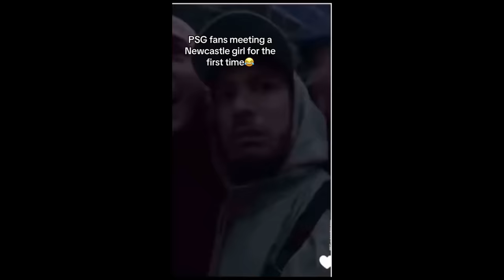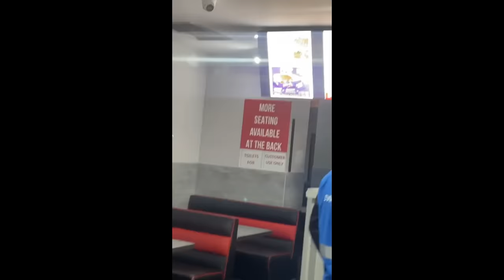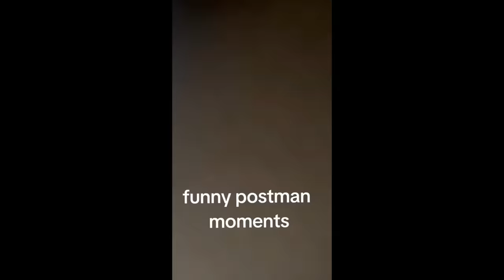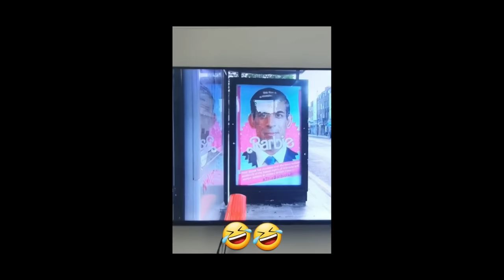Quintessentially British Memes Compilation | Funniest British Tiktoks #30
Quintessentially British Memes Compilation | Funniest British Tiktoks